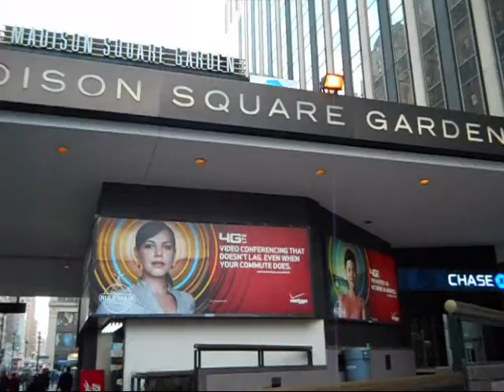12 Hour NYC Tour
Day trip to NYC.